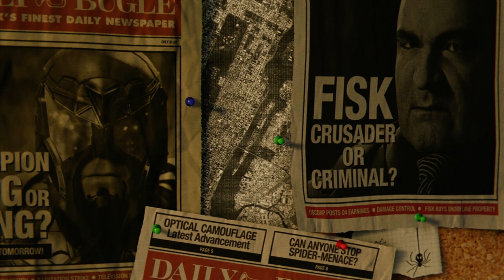SPIDER-MAN PS4 Walkthrough Gameplay Part 1 Marvel's Spider-Man